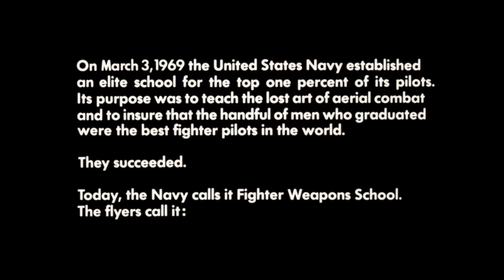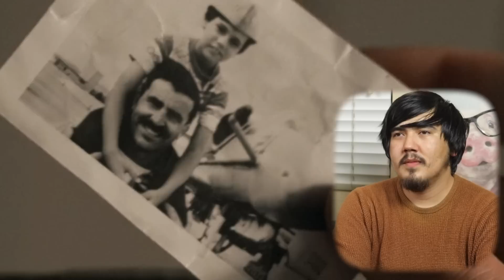*TOP GUN* had us pumped (First time watching reaction)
That's right! Ice... man. I am dangerous.

Hello, nice dudes! We're back with another first time watching reaction, this time to Top Gun (1986), directed by Tony Scott and starring Tom Cruise and Val Kilmer! Altaf absolutely loves this movie, and could not have been more excited to finally show it to Chris.